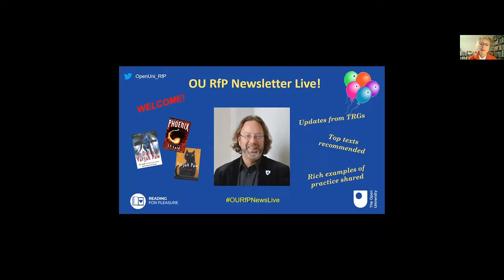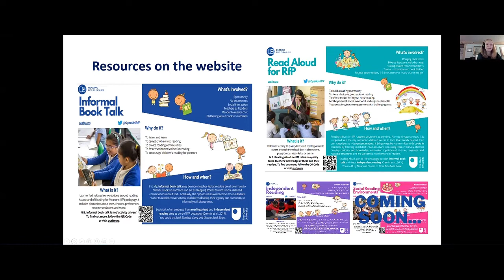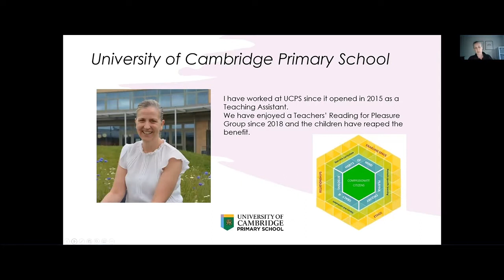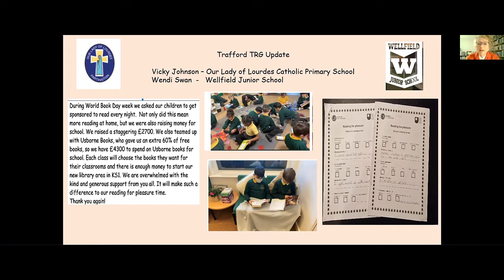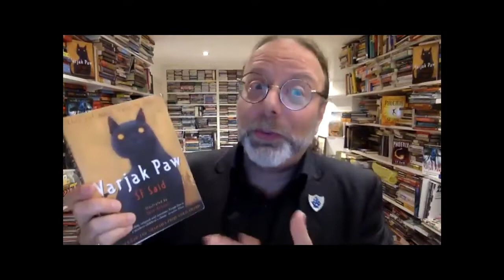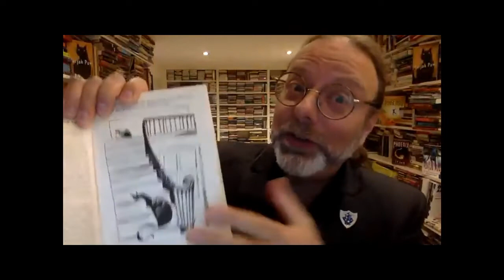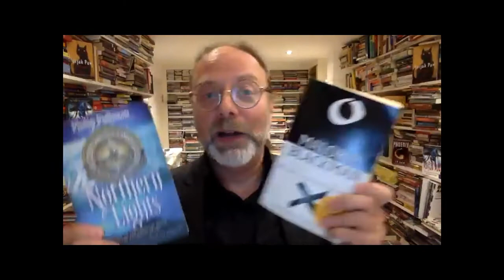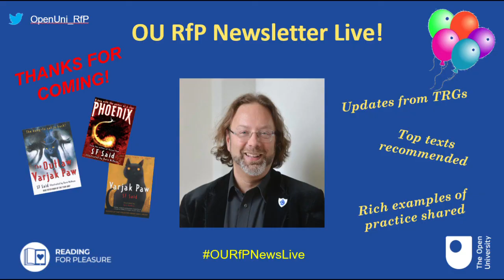OU RfP NewsLetter Live! April 2022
A recording of OU RfP Newsletter Live!, a rapid-fire virtual event dedicated to the latest in Reading for Pleasure. Hosted by Professor Teresa Cremin, this virtual event covered a range of useful topics to help participants enrich their practice and nurture pupils’ love of reading.